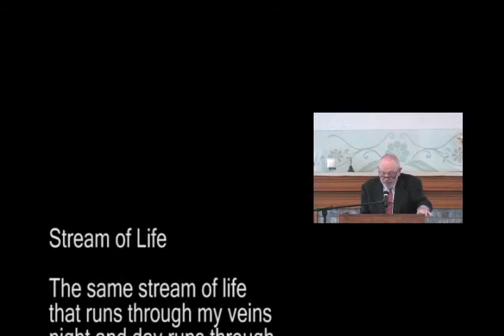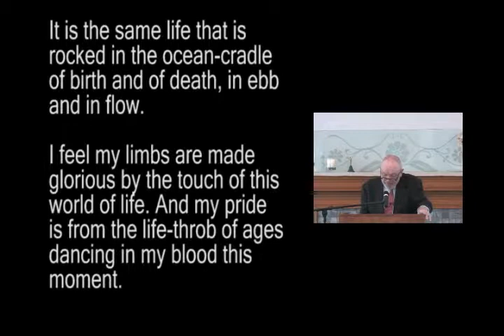Flower Communion - Part One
Attend our annual flower communion, inspired by Norbert Capek
(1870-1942), the Unitarian martyr who founded our church in
Prague, Czechoslovakia. Bring fresh flowers to this service to
exchange with one another and to symbolize our fresh hope each
spring for a unified humanity. This will be an intergenerational
service for our entire church family. Bring what flowers you have
so that we may celebrate the abundance of the Earth and our
common life.